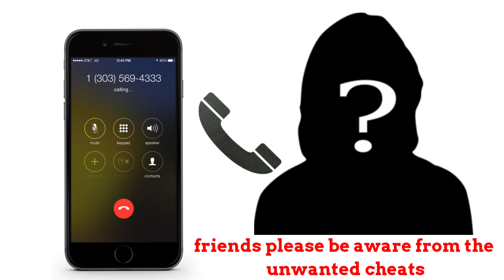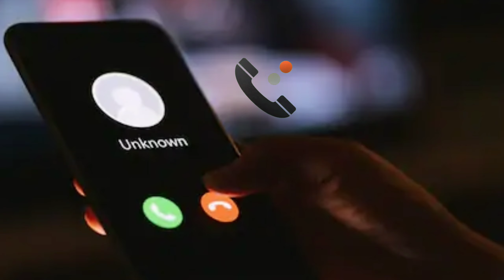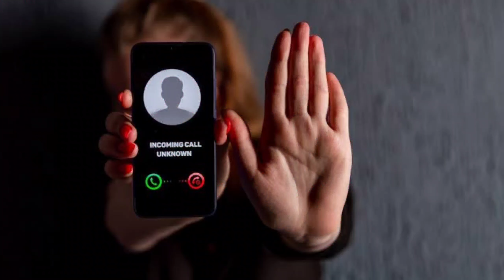fraud SBI bank manager calling😡😡😡😡/audio தமிழ்..2020 be aware & stay safe!!!🙄🙄fraudcall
இது மிகவும் முக்கியமான பதிவாகும், நீங்கள் இதை லைக் பண்ணவும் கமெண்ட் பண்ணவும் நான் விரும்பவில்லை. ஆனால் என்னுடைய பெரிய வேண்டுகோள் என்னவென்றால் உங்கள் நண்பர்கள் அனைவருக்கும் இந்த விஷயத்தை பகிருமாறு மிகவும் தாழ்மையுடன் கேட்டுக்கொள்கிறேன்.

நமது தொழில்நுட்பம் எந்த அளவுக்கு வளர்கிறதோ அதற்கு இணையாகவே இந்த போதை போல பல திருட்டு கும்பல்கள் உருவாகிக் கொண்டிருக்கிறது.

இதனை முழுமையாக ஒழிக்க முடியுமா என்பது மிகவும் கேள்விக்குரிய ஒன்றாகும். ஆனால் இதிலிருந்து நாம் தப்பிக்கவும் மேற்கொண்டும் நமது நண்பர்கள் அனைவருக்கும் இதனைப் பற்றிய அனைத்து விஷயங்களை பகிர்ந்து விழிப்புணர்வாக நடந்து கொள்வதற்கு நம்மால் முடிந்த ஒரு சில விஷயங்களை நாம் பின் தொடர வேண்டியது மிகவும் அவசியமான ஒன்றாகும்.

எனவே இந்த பதிவை முழுமையாகப் பார்த்து மற்றும் அதனை அந்த இடத்திலிருந்து நீங்கள் இருப்பது போல் உணர்ந்து மிகவும் விழிப்புணர்வுடன் மற்றும் கவனமுடன் இருக்க வேண்டும் என்பதே என்னுடைய வேண்டுகோள் 🙏🙏🙏நன்றி !

இது முழுக்க முழுக்க என்னுடைய நண்பன் மற்றும் நண்பனுடைய அம்மாவின் வேண்டுகோள் மட்டுமே.

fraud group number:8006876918